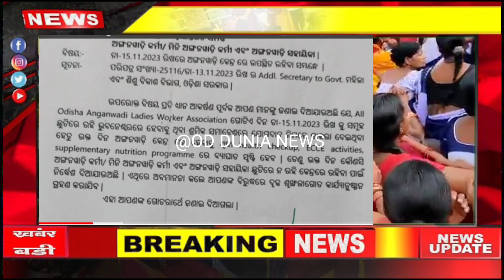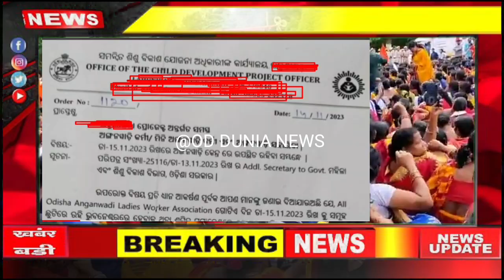ସରକାର ଦେଲେ ଧମକପୂର୍ଣ୍ଣ ଚିଠି/ଆଉ ବଢିବନି ଦରମା ଅଙ୍ଗନୱାଡ଼ି କର୍ମୀ | 24 November 2023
od dunia,

Thanksfor Watching video.